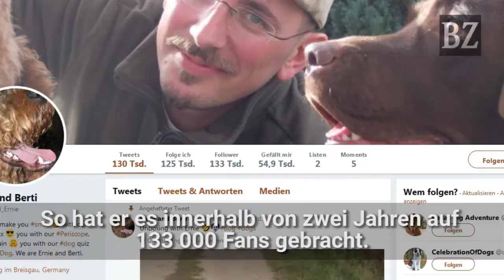Breisacher Herrchen twittert für mehr als 130 000 Fans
Im normalen Leben ist er Kellner, in der Freizeit Twitter-Star: Gianfranco Maffucci-Mauch aus Breisach hat mit seinen beiden Hunden Ernie und Berti eine Riesen-Fangemeinde aufgebaut.
badische-zeitung